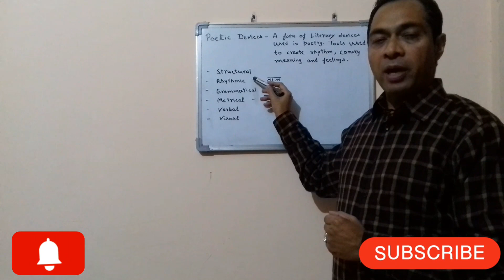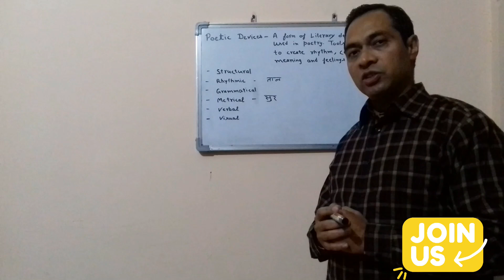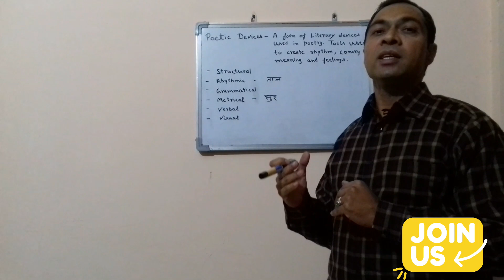Poem Writing | Poetic Devices | Important | Basics | Poetry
Poem Writing | Poetic Devices | Very Important | Basics | Poetry

The video helps to present the idea of a poem creation in English.
How a poet is able to write a wonderful poem by using the "poetic devices" is explained in the video.

Video is helpful for a person to master the art of poem writing. The topic is beneficial for literature students, including school, college and university students.

It helps to foster the idea of creativity in youth.

Online App of Expert Coaching Centre -